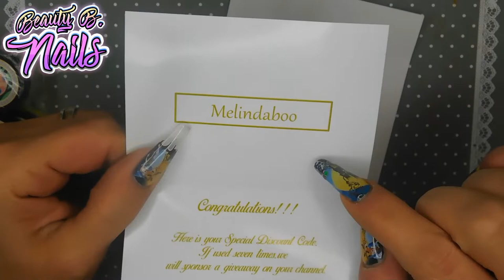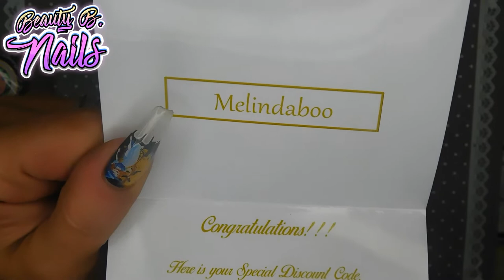Swatching The Nail Junkies Acrylics!!!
Hello my lovely nail guru's
I love you guys so much you all have been so wonderful I couldn't ask for better people..So thank You for making it wonderful for me..Please share this video like and subscribe I would love for you to join my channel.

10% Code for Maniology
 BEAUTYBNAILS10

10% Code for Maniology
 BEAUTYBNAILS10

Here is a 10% code for you
BeautyB10 for MVP Acrylics

If your interested in MVP Acrylics and glitters you can contact Gigi at these social medias...

_MVPNAILDESIGNS

 I just love doing my nails, I love to use different products such as gel polish and doing nail art. I love stamping a lot but I also love doing gels, pigments, glitters, water decals and just let me say FREEHAND is my favorite..

Come join me and we can share all our experiences good and bad and the ugly 😂😂😂

10% Code for Maniology
 BEAUTYBNAILS10

You may not use any of my videos for your own purposes unless otherwise advised by me.

We all are here to have fun and learn from one another I enjoy all you ladies so very much thanks to you all I wouldn't be where I am today so thank you with all my heart your comments and support mean the world to me and make strive to become better..Tyfw